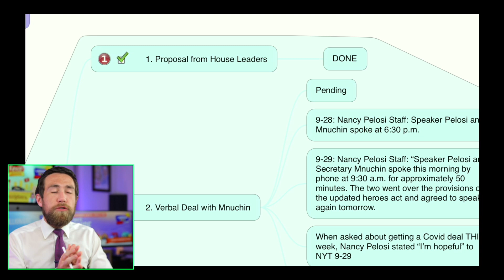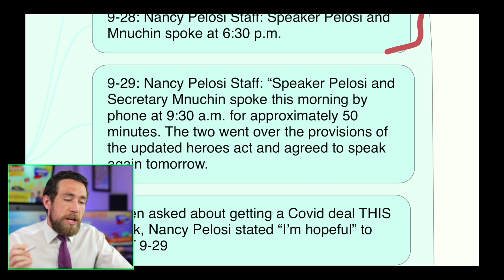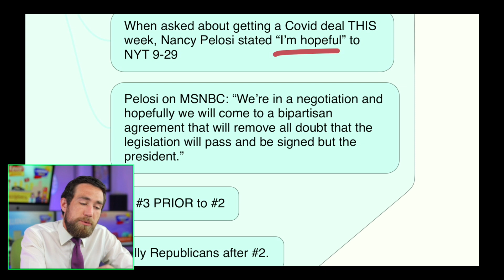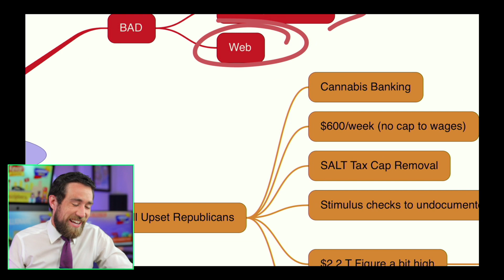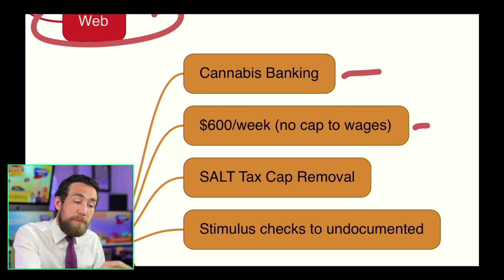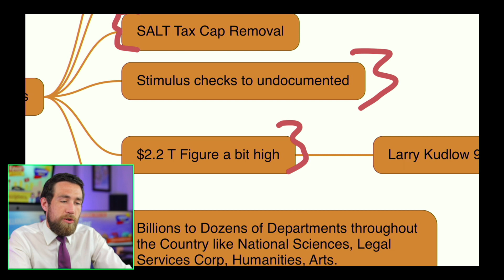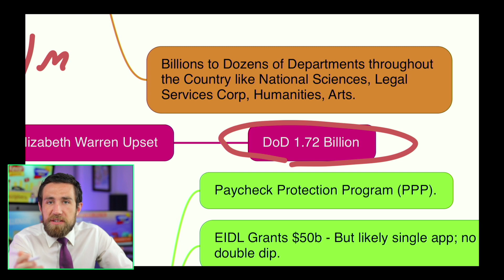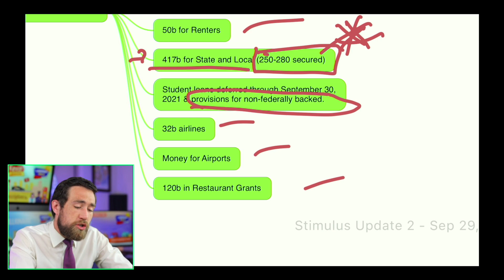New Heroes Stimulus Bill: Update [9-29] & News.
Updated Stimulus Heroes Act. ⚠️Youtube Course & Investing Programs 🚨 Use Coupon 🤠LABORDAY🤠 🦠Life Insurance 💰Free stock (deposit $100) INVEST w/ Kevin

This is a video on the Updated Heroes Act which is expected to be discussed between high-ranking democratic leaders and Steve Mnuchin tomorrow. This is very different from the Problem Solver's Caucus proposal but includes stimulus checks, unemployment pay at $600 per week, and more.

Update on the next rounds of the stimulus check & stimulus package negotiation including Donald Trump's new executive orders & memoranda. The state of stimulus continues to evolve with new information from Treasury Secretary Steve Mnuchin, Nancy Pelosi, Chuck Schumer, Mark Meadows, & the Trump Administration. Here is your update for September 28, 2020..

This is an update on the next stimulus check, which would be the second stimulus check - hopefully we will see the second $1,200 stimulus check soon & these videos provide updates on the next stimulus checks, the Paycheck Protection Program (PPP), EIDL loans & grants, the USPS & election issues, Nancy Pelosi updates, Mitch McConnell Updates, updates from Treasury Secretary Mnuchin & Mark Meadows along with Donald Trump - all related to the future of stimulus checks & the next stimulus plan. Remember that current negotiations as of September 28 have both Democrats & Republicans in agreement on $1,200 stimulus checks & $500 to dependents. Democrats & republicans also agree on additional PPP stimulus money & stimulus money for schools with some funding for state & local governments. However, negotiations are in a stalemate over how much unemployment PUA stimulus money to provide & how much money to provide to state & local governments in stimulus.

Map: fns.usda.gov/summerfoodrocks
Text: "Summer Meals" to 97779